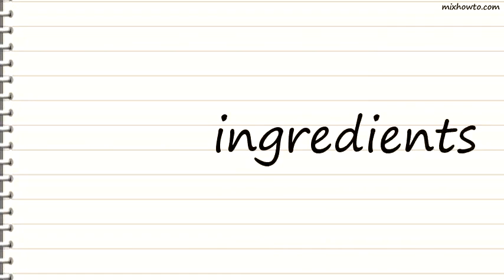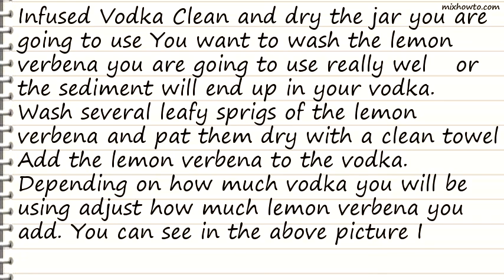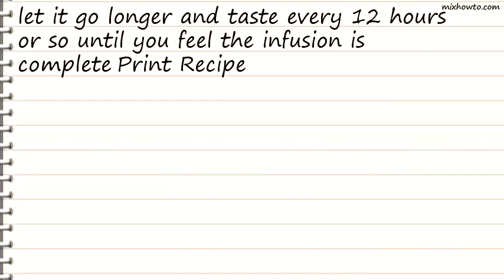Recipe Lemon Verbena Drop Recipe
INGREDIENTS:
●- Use it to infuse or finish soups.
●- Use it to infuse homemade sorbets.
●- Chop up some leaves and toss them into salads.
●- Finely chop the leaves and add them to baked goods like scones or drop a handful of leaves into a sack of sugar for an infused base ingredient.
●2 oz. lemon verbena infused vodka (instructions below)
●splash of Limoncello
●sweeten to taste with superfine sugar or simple syrup (less grainy) - start with 1/4 teaspoon or so, and sweeten from there to taste.